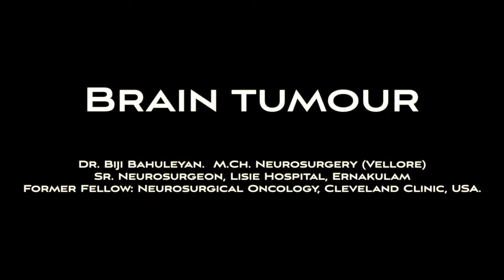ബ്രെയിൻ ട്യൂമർ ലക്ഷണങ്ങളും കാരണങ്ങളും | Brain Tumor Symptoms and Causes Malayalam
Dr. Biji Bahuleyan
M.Ch. Neurosurgery (Vellore) Sr. Consultant Neurosurgeon & Spine Surgeon. Former Epilepsy Surgeon SCTIMST, Trivandrum. Fellowships in Spine Surgery, Neurosurgical Oncology, Functional Neurosurgery & Minimally Invasive Neurosurgery (USA)

General Details

Dr Biji Bahuleyan is a senior neurosurgeon and spine surgeon with more than 21 years of clinical and research experience.  After his MBBS from T.D Medical College, Alleppey in 1995, Dr Biji completed the 5-year neurosurgery training from the prestigious Christian Medical College, Vellore, Tamil Nadu, India in 2005. Dr. Biji later worked as a consultant neurosurgeon in Christian Medical College, Vellore for 2 years.  He later joined the Sree Chitra Tirunal Institute for Medical Sciences and Technology (SCTIMST), Trivandrum, India in 2007 where he served initially as a cerebrovascular and skull base fellow and then as a consultant neurosurgeon.  The epilepsy treatment program at SCTIMST is considered one among the most reputed in Asia where Dr Biji worked as an epilepsy surgeon.
Later, Dr Biji completed 4 fellowships in various subspecialties in neurosurgery from reputed universities in the United States.  The fellowships include Spine surgery (Harvard Medical School, Boston, MA); Minimally invasive neurosurgery (Case Western Reserve University, Cleveland, OH); Neurosurgical oncology, Functional neurosurgery and pain management (Cleveland Clinic, Cleveland, OH).
Dr Biji has authored many articles that are published in reputed peer-reviewed journals some of which were accepted as their cover illustrations.  Dr Biji has also authored many textbook chapters, the most notable one is in the reputed textbook of spine surgery "Benzel's Spine surgery".   During the minimally invasive fellowship in the US, Dr Biji designed 4 new minimally invasive (keyhole) surgical approaches for the first time in English literature for the treatment of patients with intractable epilepsy which were published in journals and won many awards. Michael Gaab, the pioneer in neuro endoscopy from Hannover, Germany has written a 3-page commentary article in the journal "World Neurosurgery" on the endoscopic work published by Dr Biji Bahuleyan.
Apart from treating all common neurosurgical disorders (like brain and spine injury, brain and spine tumours, hydrocephalus etc), some of the unique areas where Dr Biji is trained are epilepsy surgery, deep brain stimulation, placement of spinal cord stimulators and intrathecal pain pumps for patients with chronic pain from spinal disorders and cancer pain and intrathecal baclofen pumps for the treatment of spasticity.
After returning from the US in 2015, Dr Biji served as a Consultant Neurosurgeon at KIMS hospital Trivandrum where he was the academic coordinator for the DNB neurosurgery program.  He is an invited faculty for epilepsy surgery training in many reputed institutions and educational forums. Dr Biji is a visiting epilepsy surgeon in some of the reputed epilepsy centers in India.  Dr Biji is a visiting neurosurgeon at Sahrudaya Hospital, Alappuzha, Kerala and SN Hospital, Cherthala. Dr Biji is currently a senior neurosurgeon and spine surgeon at Lisie Hospital, Kochi, Kerala, India.